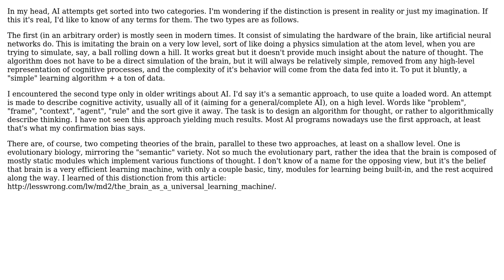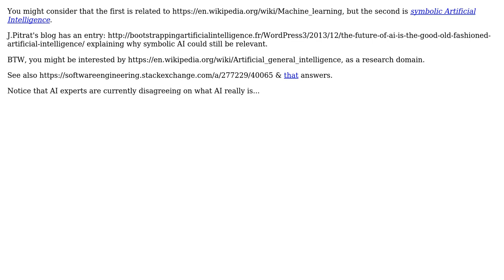Software Engineering: Names for the two types of AI (in my eyes)?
With thanks & praise to God, and with thanks to the many people who have made this project possible! | Content (except music & images) licensed under CC BY-SA | Music | Images & others | With thanks to user user2244484 user Basile Starynkevitch and the Stack Exchange Network Trademarks are property of their respective owners. You are responsible for your own actions.